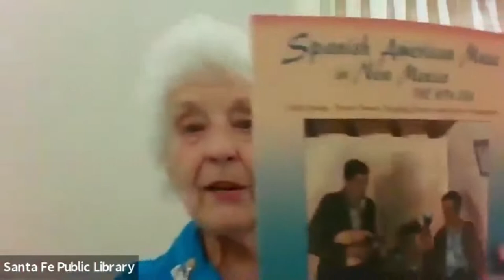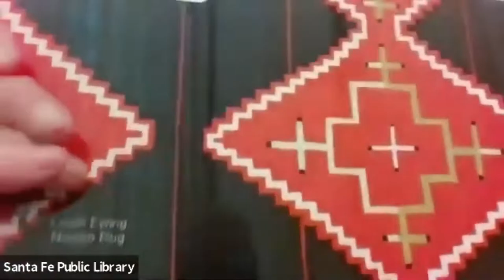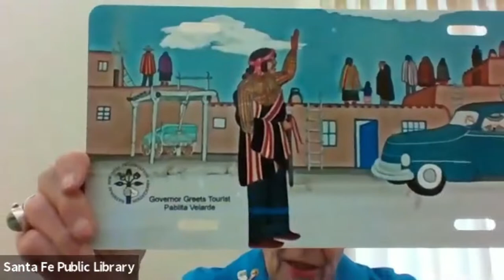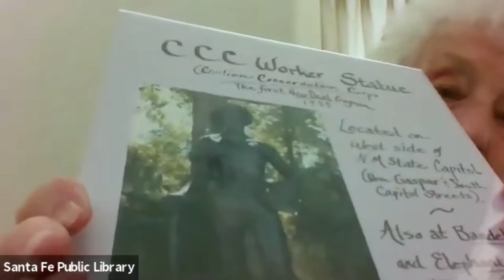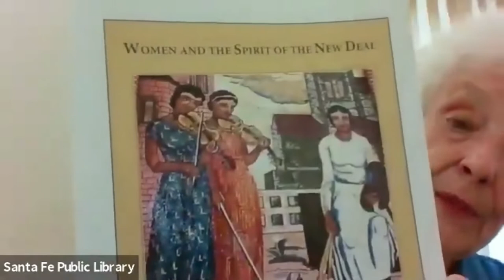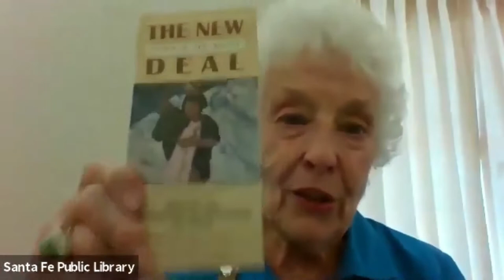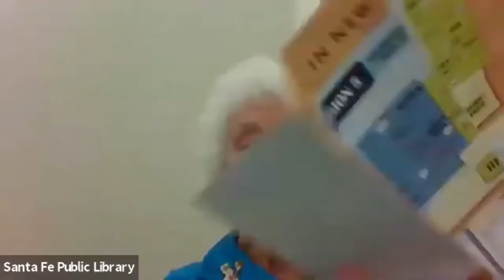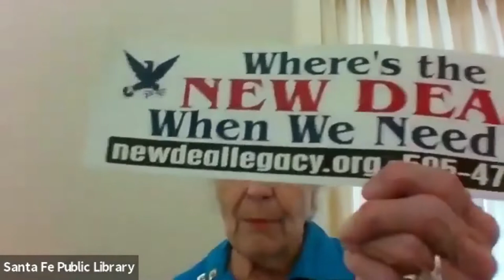Kathy Flynn Talk October 14Th 2021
The Santa Fe Public Library welcomed Kathryn Flynn to speak about the art and the National New Deal Preservation Association’s mission on October 14th, 2001.

Ms. Flynn is the Executive Director of the National New Deal Preservation Association and resides in Santa Fe, NM. She has her Bachelor’s degree in Education from University of Utah and Master’s from Southern Illinois University in Rehabilitation Counseling and Psychology. She held various administrative positions in New Mexico ’s state government’s health departments and finished out her career as the Deputy Secretary of State. During that time, she became fascinated with the many and varied New Deal treasures around the state including public buildings, public art, and Civilian Conservation Corps (CCC) accomplishments in state parks and monuments and spent many hours interviewing as many participants as possible about their memories of that part of their lives. She has authored three books on the subject and assisted on another one. Her first two solo books are Treasures on New Mexico Trails: New Deal Art and Architecture and The New Deal: A 75th Anniversary Celebration. She wrote an expanded guide to New Deal sites in New Mexico titled Public Art and Public Architecture in New Mexico-1933-43: A Guide to the New Deal Legacy, which includes offerings in 90 cities and towns around the state on New Mexico. She also assisted with A More Abundant Life.

NNDPA HISTORY
The NNDPA was created in 1998 thanks to individuals from various Secretary of State offices representing various states nationwide who came together in Santa Fe to discuss all the New Deal accomplishments that were still serving Americans in their individual states and concern that all of those sites needed to be preserved, conserved or restored. Some of those present ended up as part of the first Board of Directors of the newly formed non-profit organization and the current Boards of our groups continue to work hard to carry out the established mission.
The National New Deal Preservation ASSOCIATION (NNDPA) and its New Mexico Chapter are non-profit, tax-exempt 501-c-3 organizations devoted to preserving the country’s New Deal legacy through the identification, documentation, preservation and public education about the New Deal and its profound impact on Americans in the Great Depression—specifically through the visual and performing arts, literature, crafts, structures, and environmental projects.
Another NNDPA chapter is in Colorado Springs, CO. Our national organization is always ready to help other chapters get started and the current board has a number of members that specialize their knowledge in the various ND projects. Since NNDPA started, four other “sister organizations” with similar New Deal goals exist in California, Maine, NY City and Chicago. All are in communication with the Roosevelt Presidential Library in Hyde Park, NY.

We had part of our photo exhibit on display at the Main Library during the month of October 2021. More Information and a link for our photo exhibit catalog is on this

Please consider becoming Joining as a member of our organizations and we always appreciate donations. This helps us further our missions.

We have also received generous grants from the National Endowment for the Humanities and the New Mexico Humanities Council. These grants continue to help us with our out-reach programs.